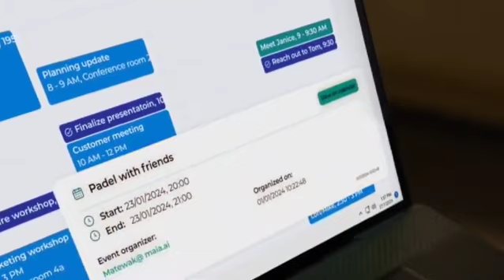Maia - DT Socialize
🆒 l'événement MAGIQ DAY aura lieu le 6 avril à Bologne et qui sera GRATUIT POUR TOUS LES PARTICIPANTS !

Toute personne détenteurs de NFT MYMAIA et décidant d'y assister recevra un cadeau incroyable 🎁

Pour démontrer la propriété des NFT : Nous vous demandons de bien vouloir vous présenter à l'événement, avec la possibilité d'accéder à votre tableau de bord Ushare ou à votre portefeuille métamask.

N'attendez pas que les places soient épuisées ⏰⌛️

Attenzione! Questo video vi viene proposto a titolo informativo. Noi non siamo consiglieri finanziari. Chi sceglie d'investire, si prende le proprie responsabilità e deve tener conto dei seguenti punti:
- Mai investire una somma che non si è disposti a perdere;
- Chiedete consiglio a dei professionisti;
- Astenersi in caso di dubbio.